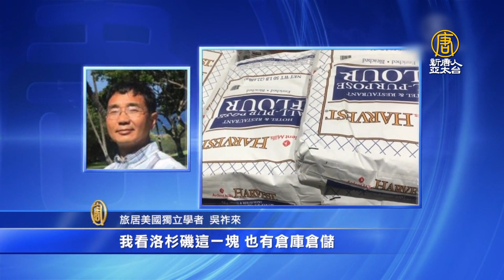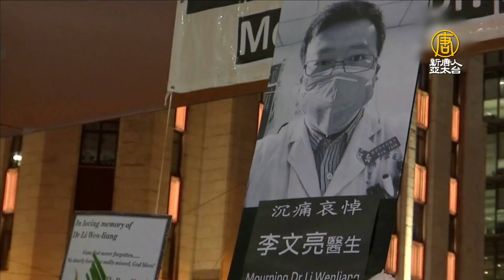旅美獨立學者吳祚來：海外華人需脫離中共洗腦